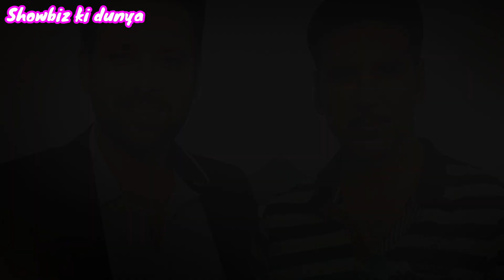Mikaal Zulfiqar Biography Wife Age Mother Drama Daughters in real life | Showbiz ki dunya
Mikaal Zulfiqar Biography Wife Age Mother Drama Daughters Movie Family in real life  | Showbiz ki dunya